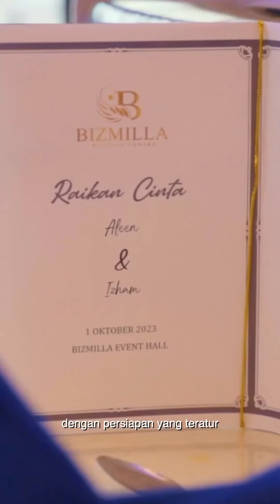Customer Feedback: Terima kasih kepada Bizmilla dengan persiapan yang kemas ..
"Terima kasih kepada Bizmilla dengan persiapan yang kemas, mudahkan kami untuk bersanding. Pakej dia menarik dan murah, lepastu semua ada dalam satu pakej yang sama….”

𝐁𝐈𝐙𝐌𝐈𝐋𝐋𝐀 𝐁𝐀𝐍𝐐𝐔𝐄𝐓 𝐇𝐀𝐋𝐋 𝐋𝐎𝐂𝐀𝐓𝐈𝐎𝐍𝐒 :

SELANGOR
📍ONE CITY, SUBANG JAYA
📍BANDAR GAMUDA GARDENS, RAWANG
📍SANCTUARY MALL @ KOTA KEMUNING

PUTRAJAYA
📍SHAFTBURY, PRESINT 1, PUTRAJAYA

JOHOR BAHRU
📍ECO PALLADIUM JOHOR BAHRU
📍ECO GALLERIA ISKANDAR PUTERI

PULAU PINANG
📍 SIMPANG AMPAT, PULAU PINANG